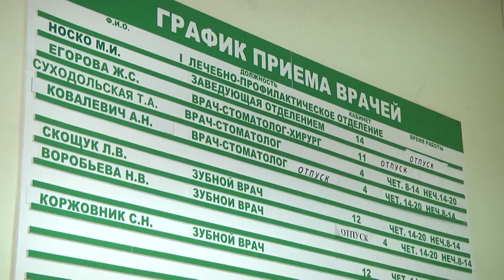2021-08-25 г. Брест. Где ребенку полечить зубы в г. Бресте. Новости на Буг-ТВ.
Летние каникулы на исходе, школьники отдыхают и настраиваются на учебный год. А врачам детской стоматологической поликлиники в этот период не до отдыха. Медицинский персонал работает на пределе возможностей, ведь именно в летний период юные брестчане массово обращаются за стоматологической помощью и медицинскими осмотрами. Почему талонов хватает не всем и что по этому поводу думают брестчане, как комментирует ситуацию руководство -  подробности в следующем сюжете выпуска.